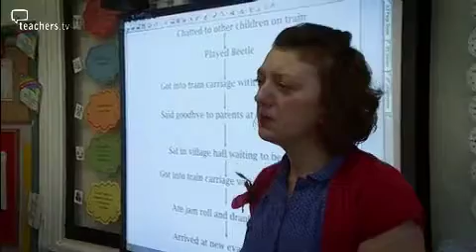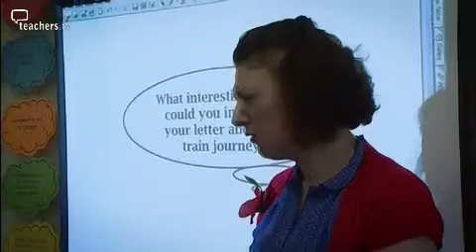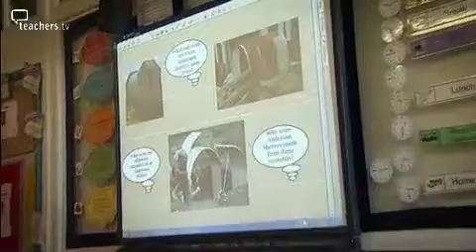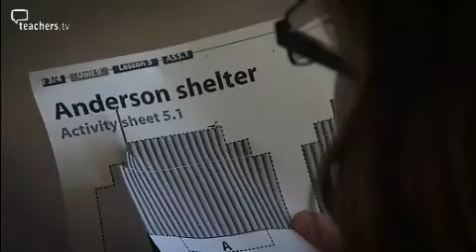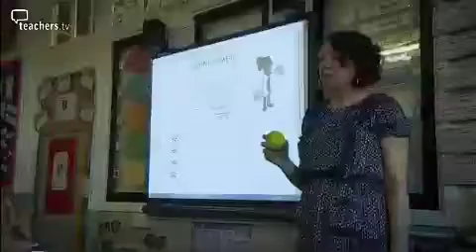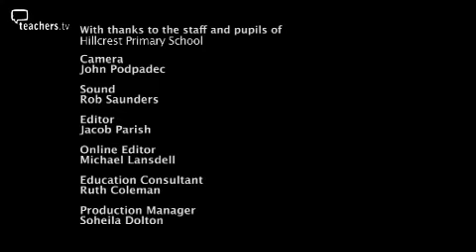Teachers TV: Primary Cross Curriculum: World War II